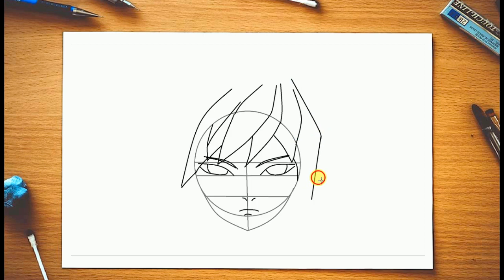冨岡義勇の描き方！【鬼滅の刃】How to Draw Giyu Tomioka ( Demon Slayer )